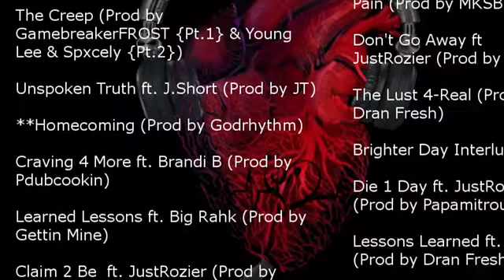Learned Lessons ft. Big Rahk (Prod. By Gettin Mine)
The TakeOver: Learned Lessons
T.King & JQ